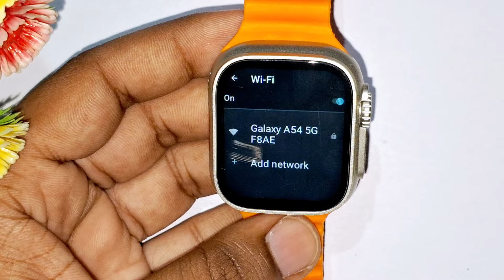T800 Ultra Smart Watch Mai WiFi Kaise Connect Kare | T800 Ultra Mai WiFi kaise Chalaye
Ish video mai dekhenge T800 Ultra smart watch mai WiFi Kaise Connect Kare.

Your Quaries:-
T800 Ultra Smart Watch Mai WiFi Kaise Connect Kare
T800 Ultra Mai WiFi kaise Chalaye
how to use WiFi in t800 Ultra
T800 Ultra Smart Watch mai WiFi kaise chalaye
How to use WiFi in t800 Ultra smart watch
how to use Internet in t800 Ultra smart watch
dzo9 smart watch mai WiFi kaise chalaye
A1 smart watch mai WiFi kaise chalaye
how to use Google in t800 Ultra smart watch
T800 Ultra Smart Watch mai Google kaise chalaye
how to Connect T800 Ultra Smartwatch to phone